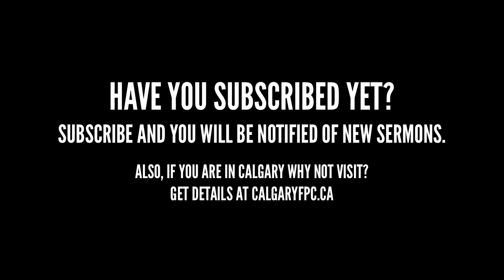The Picture of Revival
Location: Calgary Free Presbyterian Church
Preacher: Armen Thomassian
Date: 24 July 2016 AM

A message on revival, the great need in a dark day. What is it? Is it biblical? Can it be expected? What are its signs? These and many other questions answered in this series. This sermon looks at Isaiah 44:1-5

Sermons on Revival | Series on Revival | Biblical Revival